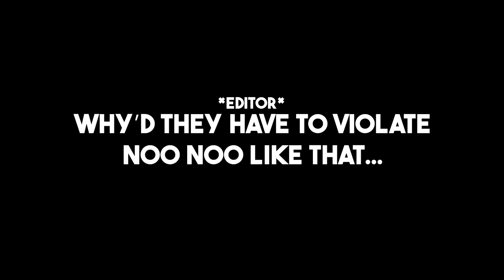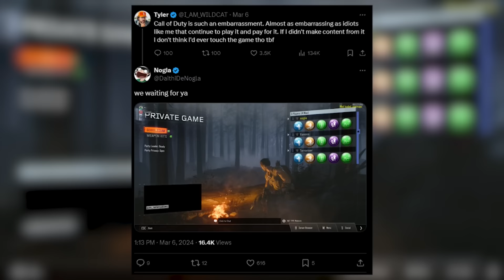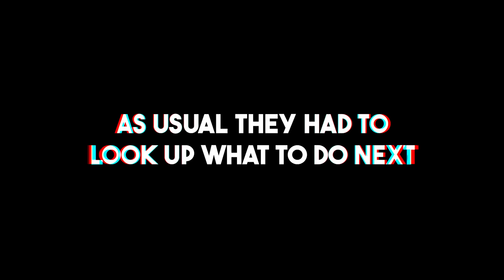BLACK OPS 3 MODDED TELETUBBIES ZOMBIES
Today we go bring our childhood into Black Ops 3 Zombies